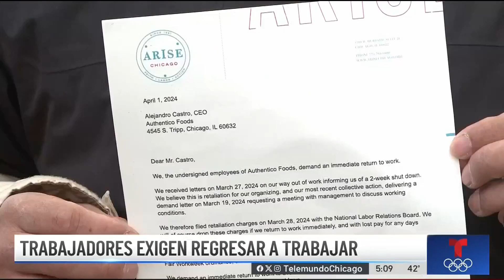Empleados de Authentic Food exigen regresar a trabajar tras cese de labores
Los trabajadores de la tortillería Authentic Foods exigen regresar a sus labores luego de recibir una notificación de un cese de operaciones por dos semanas y lo atribuyen a una represalia.